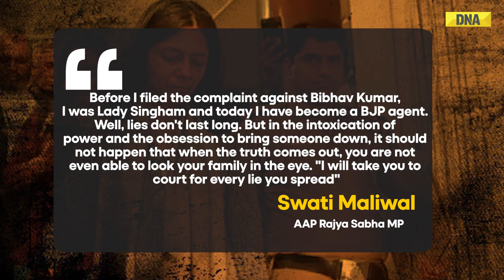‘Delhi Ministers Spreading Lies, Will Take You To Court’: Swati Maliwal Threatens AAP Leaders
Swati Maliwal, under fire from the Aam Aadmi Party that labelled her a ‘face and pawn of BJP conspiracy' over her allegations of assault against now arrested Bibhav Kumar, hit back at her own party on Monday.